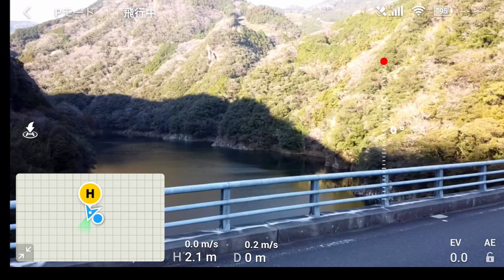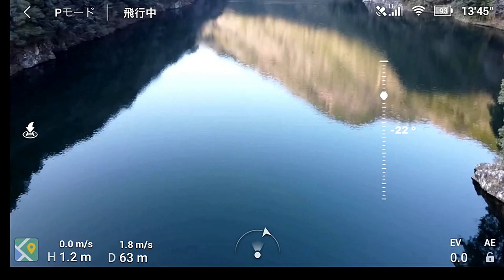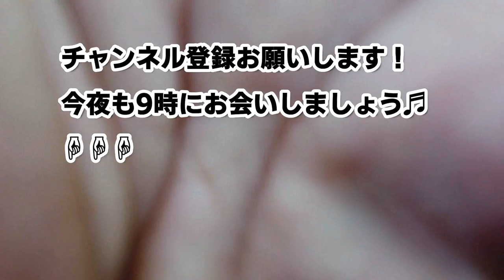【DJIi】ファームウエアー更新後 マビックミニテスト飛行！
mavic mini